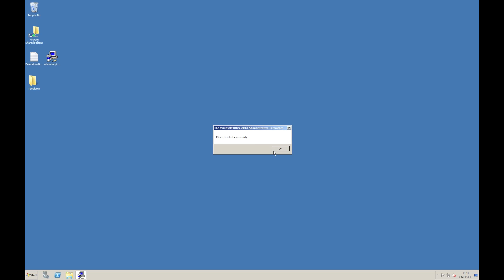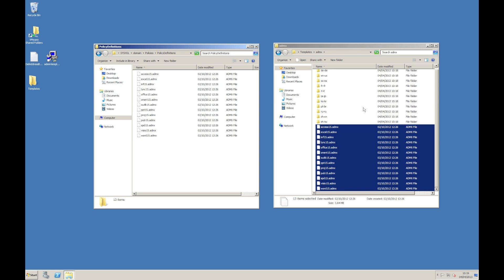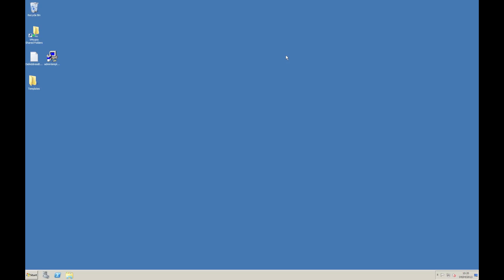Office 2013 GP Templates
Quick run through of how to install the Office 2013 Group Policy Templates. Includes the ones for Lync 2013 and therefore gives you easy access to the GalDownloadInitialDelay parameter.